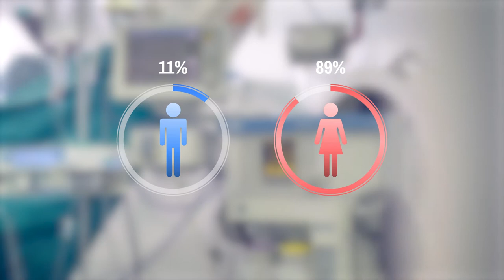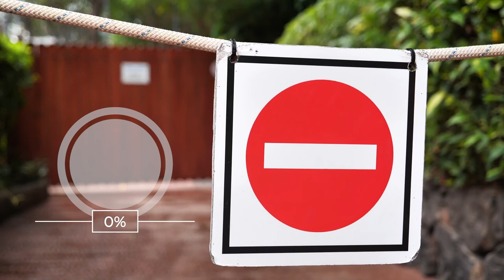Finding a Better Kidney Donor Match: National Kidney Registry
Only 11% of living kidney donors are great matches for their intended transplant recipient. The National Kidney Registry's Kidney for Life initiative uses advanced kidney matching technology based on eplets to find the best living donor kidney for every recipient. Better matches mean fewer graft failures, reduced risk of rejection, and longer-lasting transplants.

About the National Kidney Registry:
The National Kidney Registry is an organization whose mission is to save and improve the lives of people facing kidney failure by increasing the quality, speed, and number of living donor transplants. All living kidney donors who donate through the NKR are protected by Donor Shield, a comprehensive program designed to assist donors by making kidney donation easier and more convenient, while offering support through each step of the donation journey.